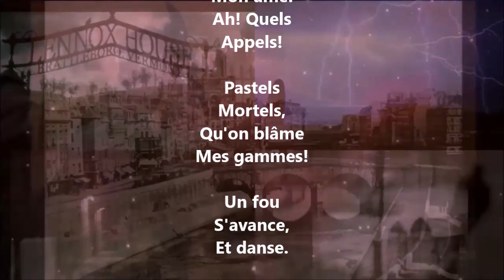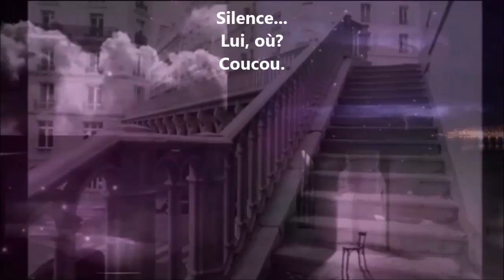Complainte-épitaphe - Jules Laforgue lu par Yvon Jean